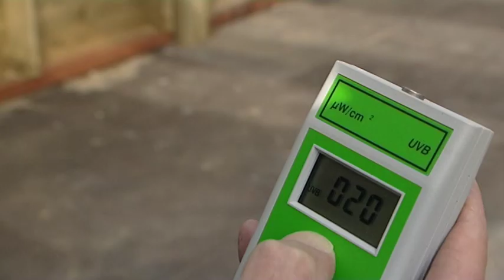Huisstijl - Van Marwijk Leidschendam